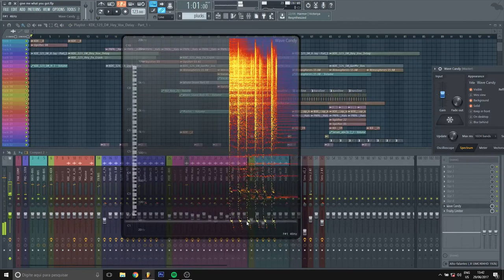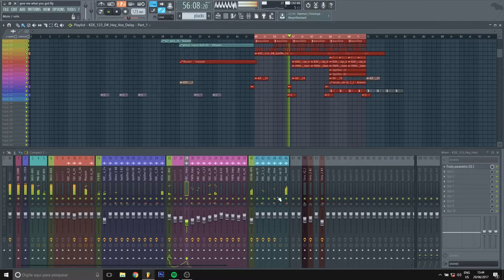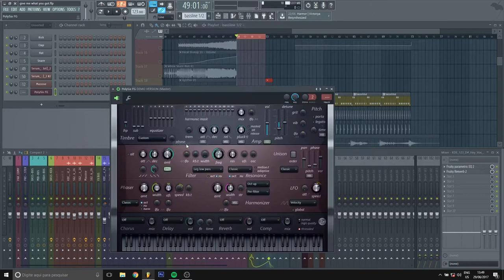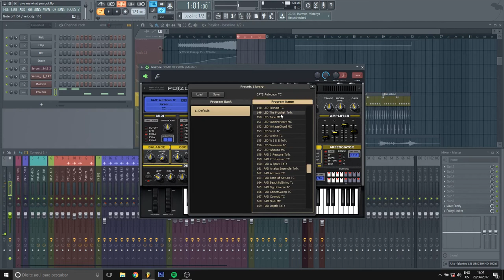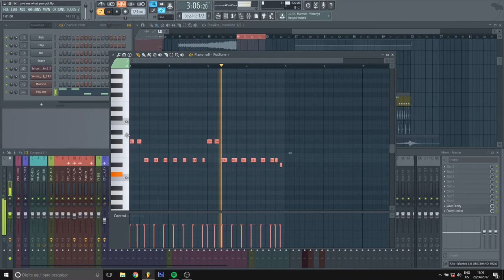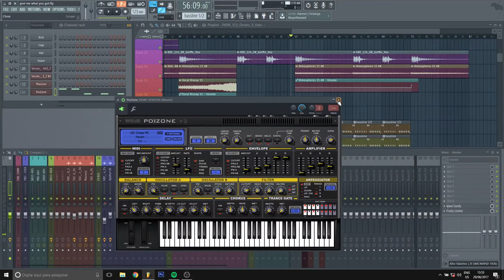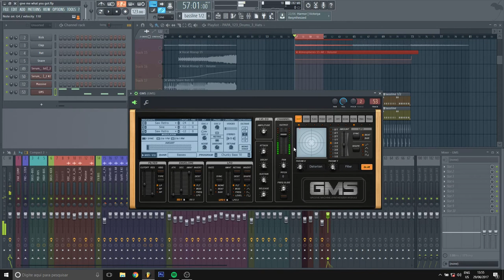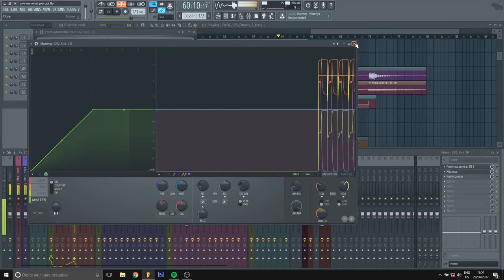Como Masterizar Fl Studio - Preenchimento - Parte 4